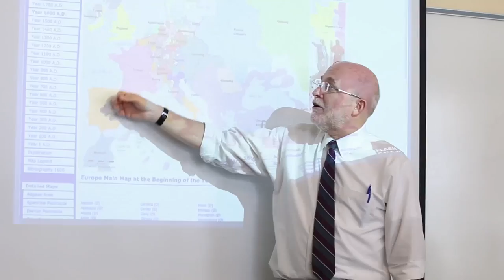Graduation 2017 and the Year in Review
Visit nobles.edu for full graduation coverage.